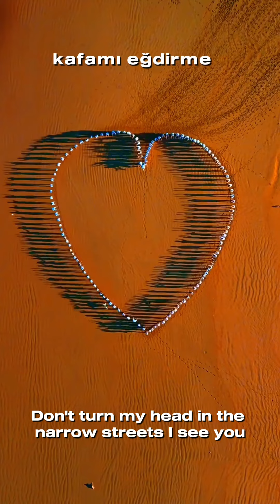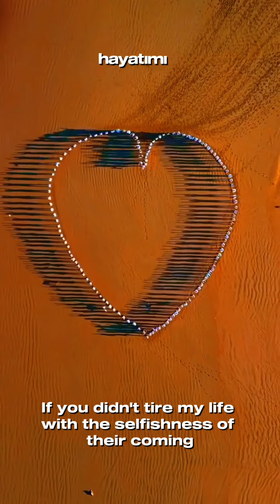İsterdim ki - Nursen Yıldırım